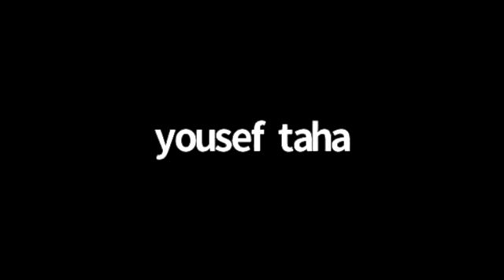Karla McLaren from Amnesty International on Israel and the crime of apartheid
Karla McLaren from Amnesty International spoke about Israel and the crime of apartheid at an event hosted by the Britain-Palestine All Party Parliamentary Group: Apartheid in a post-apartheid world: report of the UN Special Rapporteur for human rights in the Occupied Palestinian Territory and other evidence